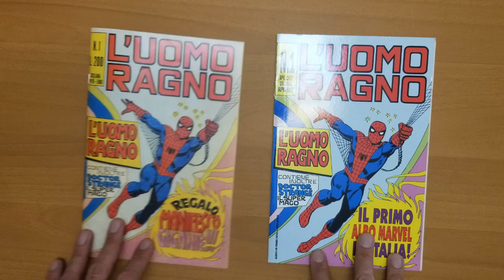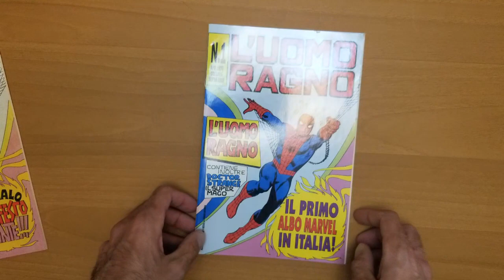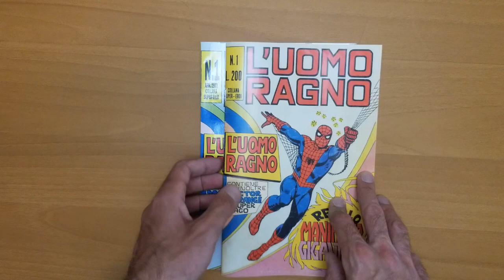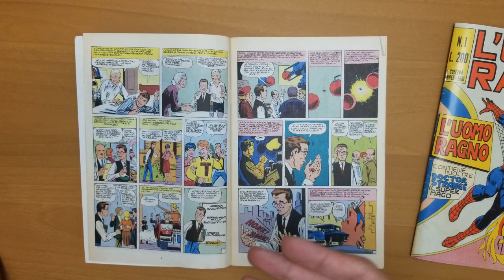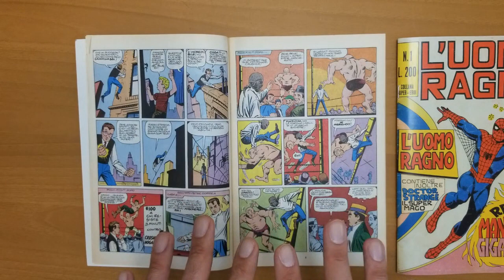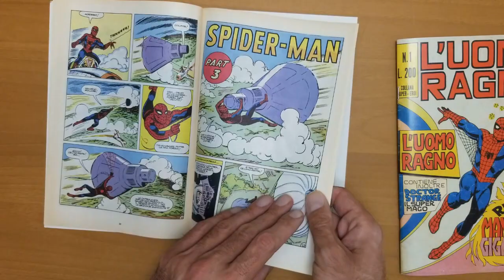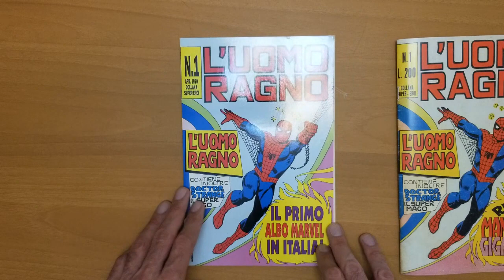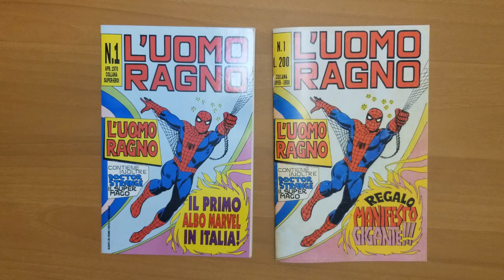UOMO RAGNO CORNO NUMERO 1 APRILE 1970 VS RISTAMAPA ANASTATICA MARVEL 1995 - COME EVITARE TRUFFE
In questa recensione, confrontiamo il Numero 1 Originale dell' Uomo Ragno Editoriale Corno, uscito in Italia nell'Aprile del 1970, e la Ristampa Anastatica del 1995, allegato all'Albo Dr Strange 0, edito Marvel Italia.

Molto spesso, su Ebay ed altri siti di vendita Online, si può incappare in albi "Ricopertinati", ovvero prendendo l'interno delle Ristampe Anastatiche e sovrapponendo una Copertina in tutto e per tutto identica a quella originale.

Tali truffe si trovano purtroppo con Albi Marvel, con albi di Tex Willer e anche Dylan Dog (la cui Ristampa era molto simile alla serie Originale).

In questo video, vengono mostrate le differenze tra i due albi.